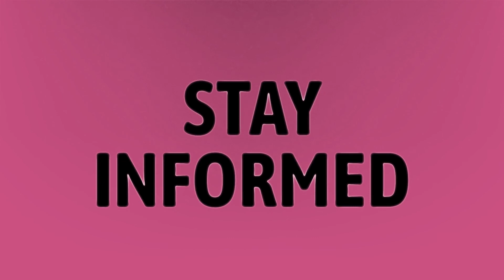Who hasn't won a Superbowl?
Kobe Bryant Helicopter Crash Video • Who hasn't won a Superbowl?